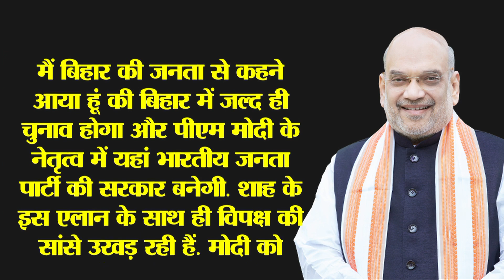दिल्ली में हो रहा था पीएम मोदी का हैपी बर्थडे, पटना से शाह ने भेज दिया गिफ्ट!